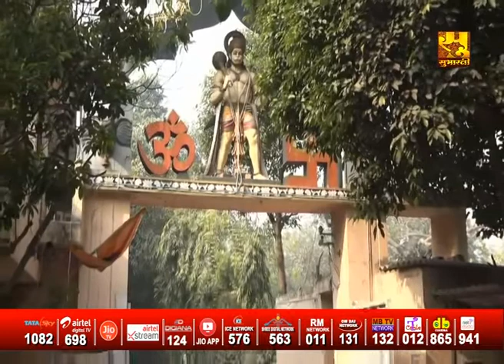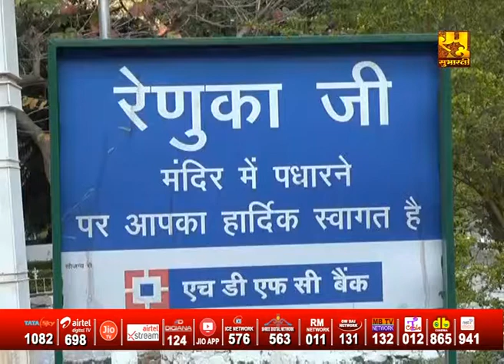DOCUMENTARY GRAND FINALE DELHI PART02